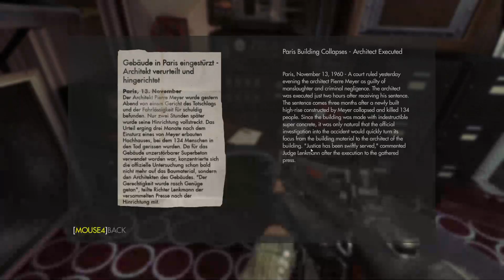Misanthropes Play!: Wolfenstein: The New Order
Wait, how exactly does this sewer connect to the train line? Whatever, let's kill Nazis.